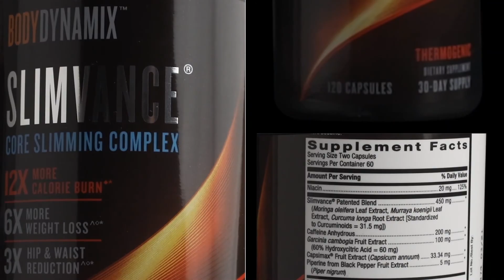Thermogenics and How They Work: Weight Management Educational Series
Have you ever heard people blaming their slow metabolism for their excess body fat? Well, the truth is that slow metabolism is not what directly causes weight gain. But high metabolism can help you burn a lot more calories, and can cause rapid weight loss.

Find out how Thermogenics can help you boost up your metabolism and support your weight loss journey!